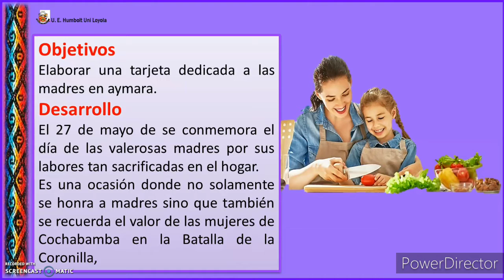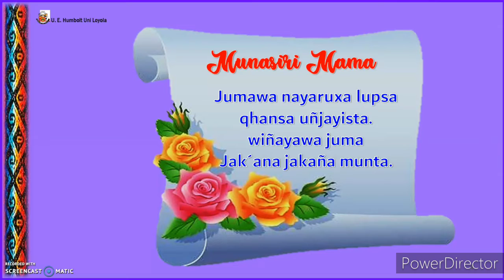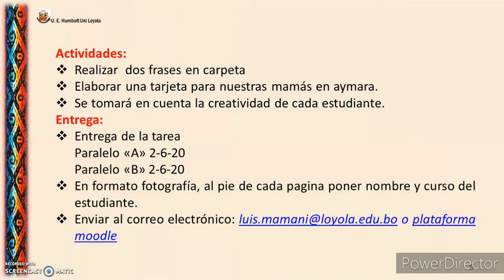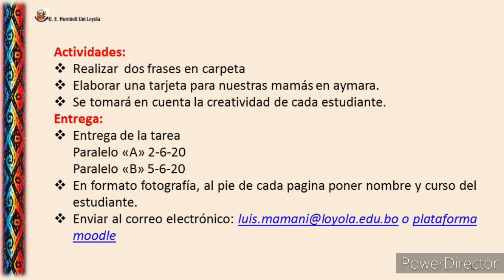FRASES EN AYMARA PARA EL DÍA DE LA MADRE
taykanakana urupataki